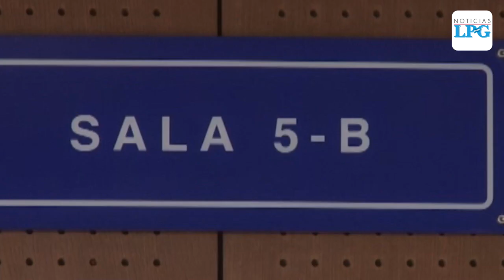Dirigentes del FMLN niegan acusación de testigo que los vincula con pandillas